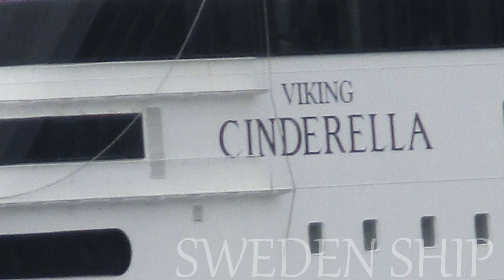A day in Stockholm | from Stadsgarden to Vartahamnen